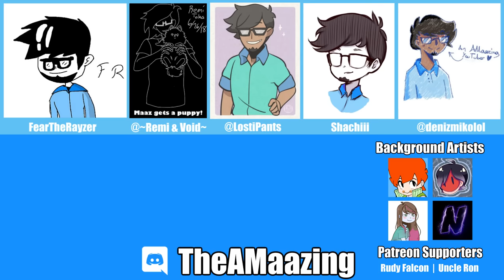Stuck in the Friendzone for 3 Years (Ft.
Is Maaz making himself out to be a weirdo? I sure am! Join me in my tale about how I was stuck in the Friendzone for 3 YEARS by a girl named Cherry (voiced by JaidenAnimations). I remember my quest for her love being really dramatic, so I hope that transferred onto this video.

I also want to say here in the description that I am NOT like that any more. Acting in the manner I did is incredibly creepy and you should avoid doing/thinking like that if possible. Okay sweet :D

Thank you so much Jaiden for helping me voice Cherry, she... she really outdid herself hahahaha

Fanart?